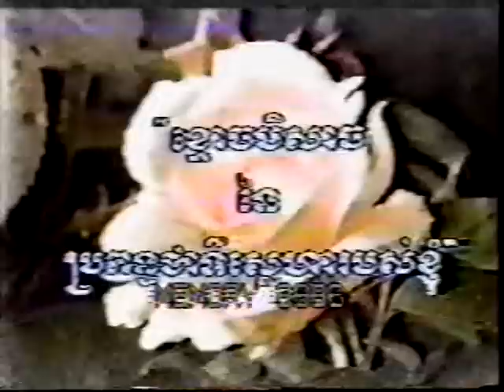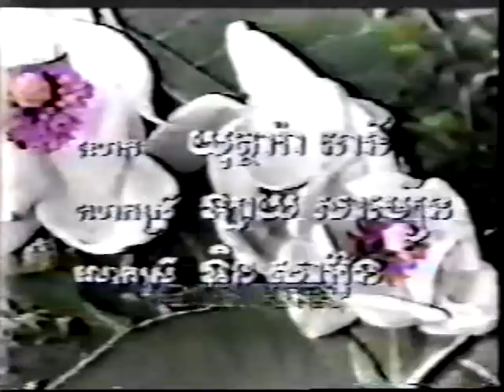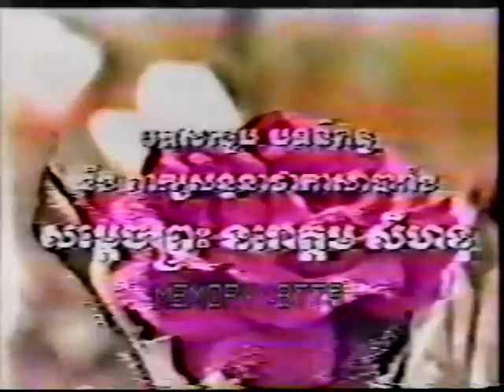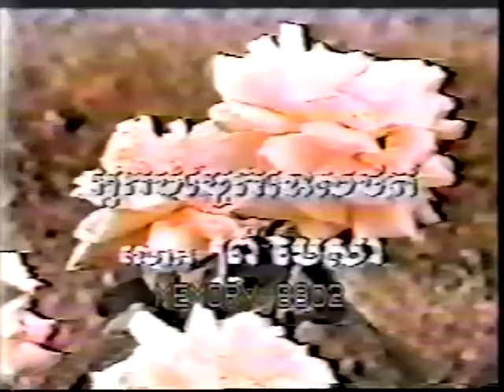KMOUCH BEISACH NEI PROPUN JEA TEE SNAEHA KNHOM Part 1 (1993) HQ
Khmer movie from 1993 starring 2 married couples, Pich Pirun and Ompor Thevy, Kai Prasitt and Pisitt Pilika.

Cameos:
Tep Rindaro
Yuthara Chany
Kong Sophy
Keo Koliyan
Hok Leakenna
Sok Sreymum

This movie is also incomplete leaving us with 40 minutes of film  but it see
ms as if all of my favorite old Khmer movies are incomplete or shortened like "Pich Min Tonn Chnai" or "Puos Keng Kong."This movie is however worth watching.

Videos were shortened to 7-8 minutes so that  the movie's songs can be played in full length.